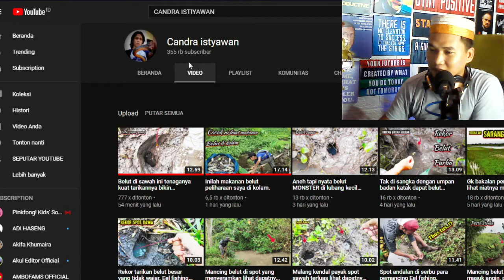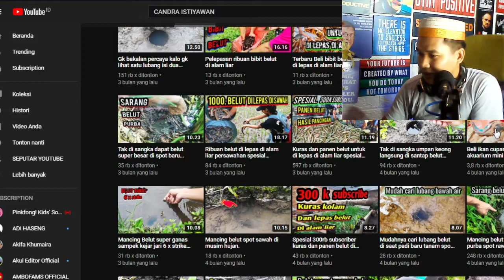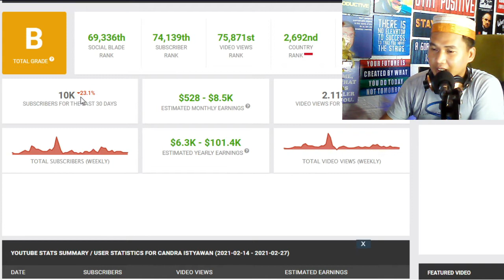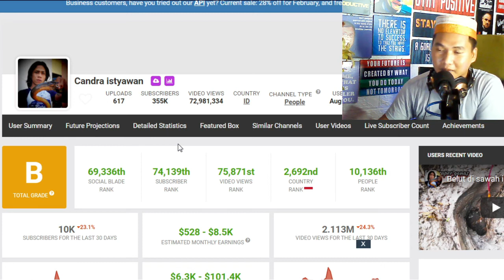PENDAPATAN YOUTUBER MANCING ~ CANDRA ISTYAWAN ~ 2021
Kali Ini kami bagikan estimasi penghasilan youtuber mancing lagi teman -teman, untuk rekomendasi sekaligus motivasi buat teman teman youtuber pemula

Semoga Bermafaat.